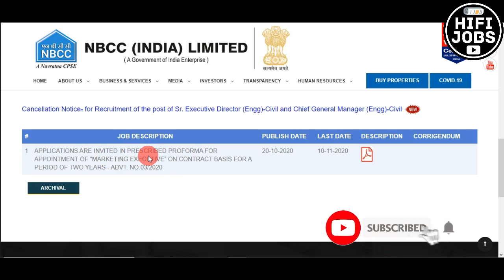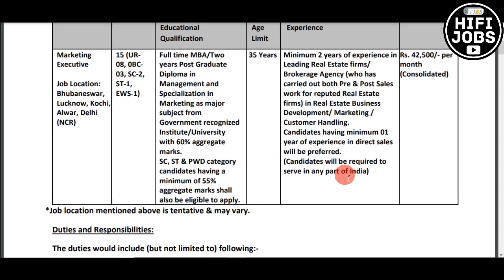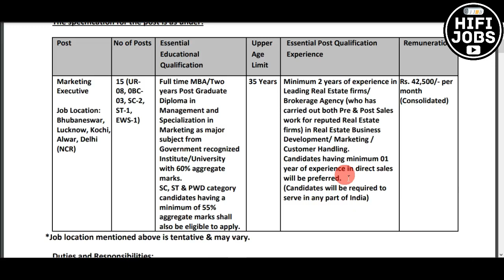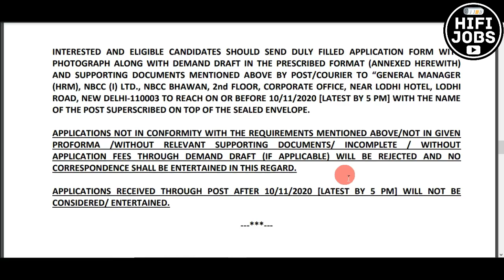കേന്ദ്ര ഗവ: സ്ഥാപനമായ NBCC യില്‍ തൊഴിലവസരം || How To Apply Now || NBCC Recruitment 2020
NBCC (India) Limited, a Government of India Navratna, Central Public Sector Enterprise under the Ministry of Housing and Urban Affairs requires dynamic and result oriented professionals for the post of Marketing Executive on Contract basis for a period of two years.

📌 Official Notification -